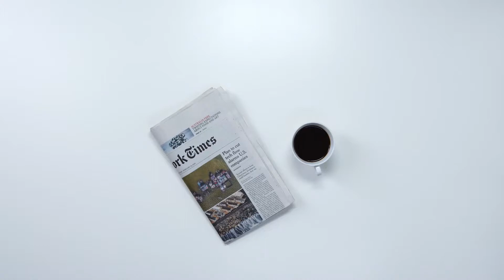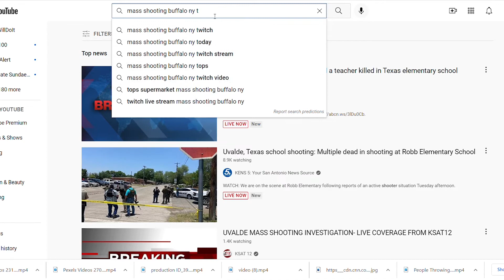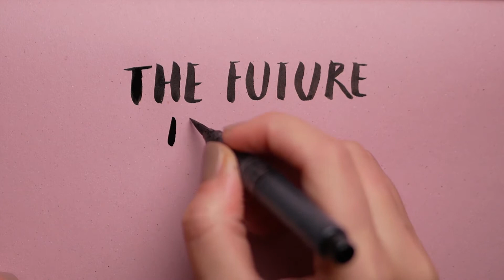Corporate Media Isn't Going To Like This.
History is simply playing itself out, Worry about what you have control over and bring peace to your conscious.